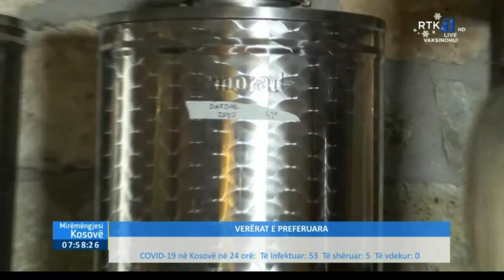Mirëmëngjesi Kosovë - Kronikë - PIJET E PREFERUARA ALKOOLIKE 31.12.2021